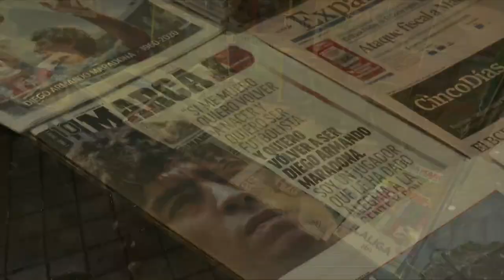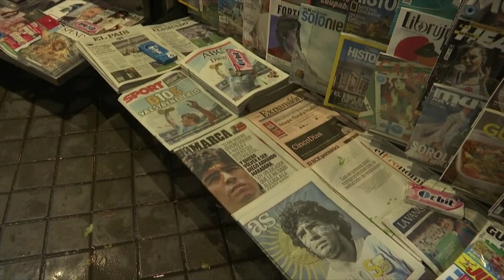Manny Lagos Talks About Diego Maradona’s Legacy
Norman Seawright III talks to Manny Lagos, Minnesota United FC's sporting director, about Diego Maradona’s impact on soccer (3:10).